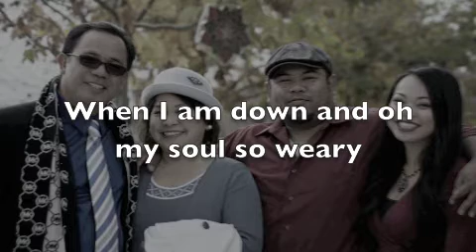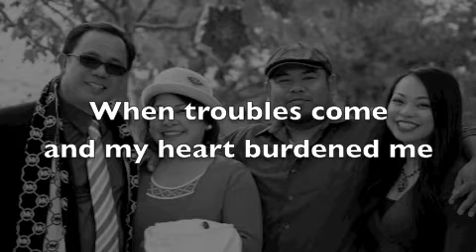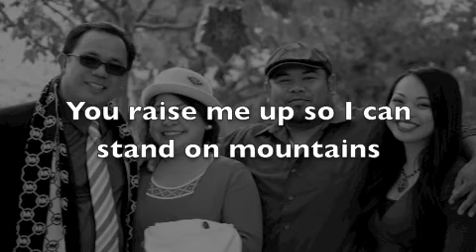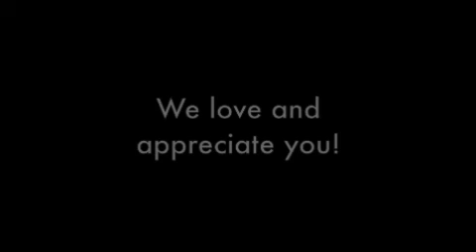Pastor's Appreciation 2012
pastor MHCC